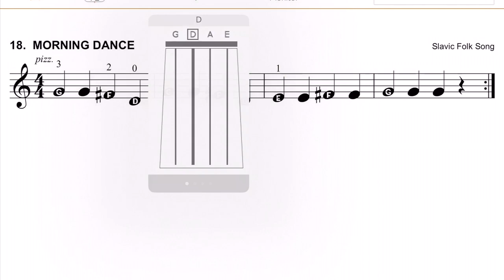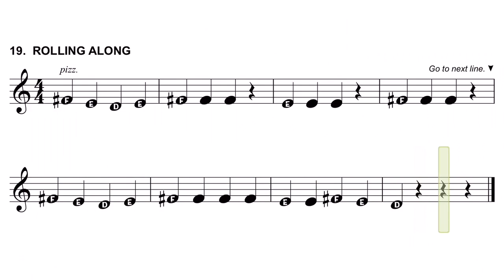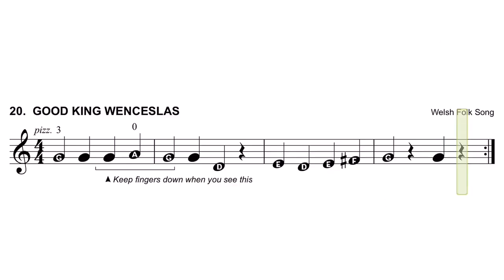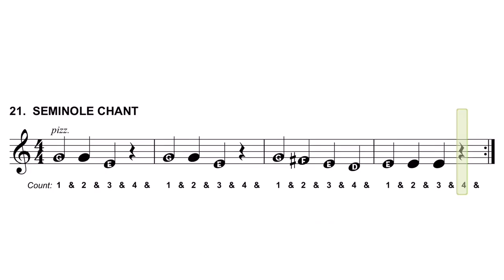ESSENTIAL ELEMENTS 18-22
Canción en el video: [Electro] Alan Walker - Spectre [Música sin Copyright]